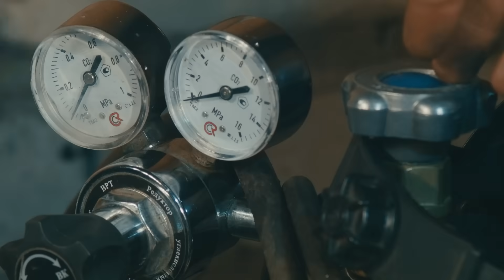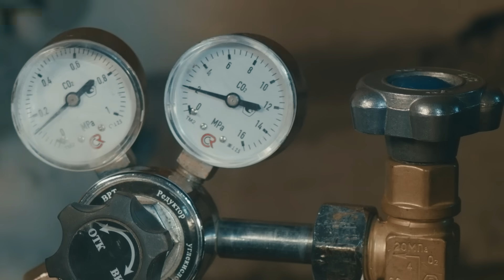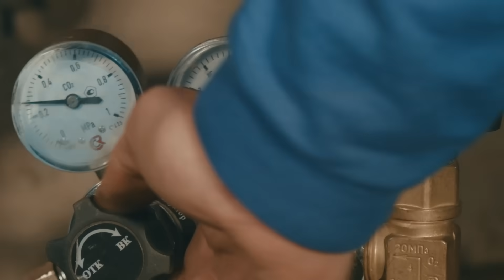Сварка полуавтоматом новичкам | MIG welding basics - Территория сварки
Знакомство с полуавтоматической сваркой.
Показываем быстросъемные соединители, выставляем рабочее давление на редукторе, показываем как выставить подачу углекислоты на слух. Проговорим о защите сопла и его очистке, о рабочих режимах полуавтомата. Показываем ошибки возникающие при неправильно подобранном режиме. Свариваем образцы в нижнем положении и говорим о необходимости прихваток перед началом сварки. Показываем как правильно вести горелку и какие манипуляции выполнять для правильного соединения свариваемых деталей.  И как всегда говорим и показываем ошибки начинающих сварщиков.